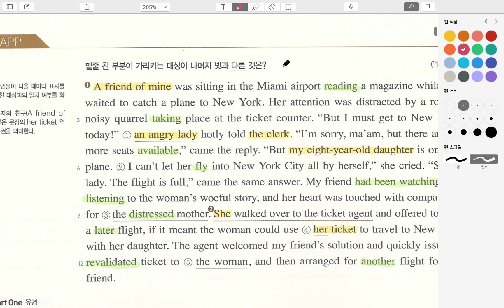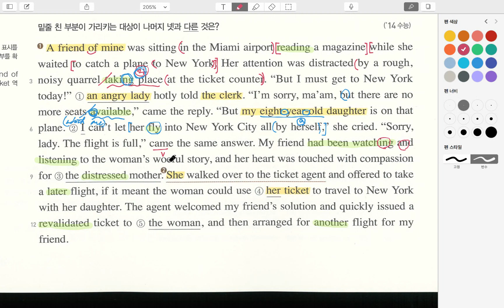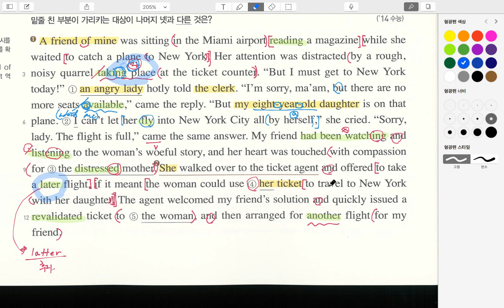수능셀파_skill3_skillapp